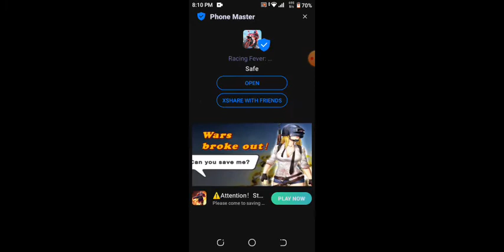PUBG mobile lite ll Gaming ll DEAD TARGET 4.0#video